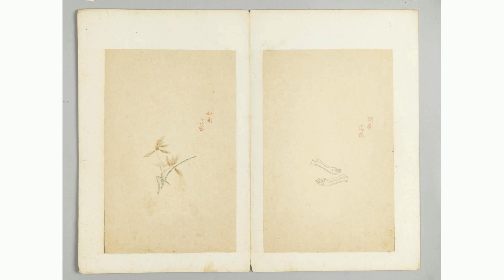死亡破纪录！ 一场矿灾53人失联4个月 官方才认定死亡